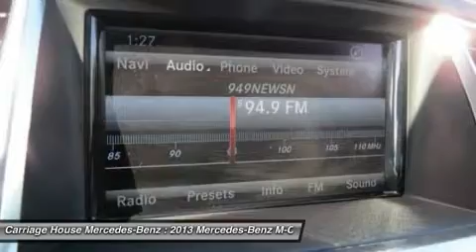2013 MERCEDES-BENZ M-CLASS New London, CT 3392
2013 MERCEDES-BENZ M-CLASS New London, CT
Stock# 3392

Carriage House Mercedes-Benz
488 Colman St.

Trimmed in elegant Iridium Silver Metallic and endowed with the Premium Package, our pristine 2013 Mercedes-Benz Certified Pre-Owned ML350 SUV is eager to please you! Our direct fuel injected 3.5 Liter delivers 302hp. This V6 is perfectly matched to our special tuned 7-Speed automatic transmission for quick and precise shifts. With the included towing hitch, this machine can pull upwards of 7200 pounds and still perform well on the commutes at near 22mpg. In today's world, this is incredible for an All Wheel Drive SUV! Look at our pictures and you will see a glimpse of the amazing inner structure of the cabin. ML is elegantly finished and extremely equipped for the whole crew and no matter where you sit a satisfying experience awaits you underneath the tinted glass sunroof. You'll appreciate dual-zone automatic climate control, heated front seats, the COMAND electronics interface, Bluetooth and more! For added safety you will find nine airbags offering 13 way occupant protection. From the outside you will see a chiseled look and aggressive stance with prominent 19 inch wheels, polished dual exhaust, brushed aluminum running boards, and bright white LED running lamps that announce your presence. The power lift-gate makes your loading and unloading a little easier. After all, our ML350 is designed with your convenience in mind. This SUV will capture onlookers attention and make you smile a little more, but it's not just about power and prestige... Mercedes leads the world in innovative safety features that fill this machine. There has never been a better time to own a Mercedes. Because you have high expectations, we will treat your needs with paramount concern. As your car dealer we enjoy the challenge of exceeding your standards each and every time. Allow us to demonstrate our commitment to excellence! Our magnificent Mercedes has aced its rigorous inspection qualifying it as an Unlimited Confidence Certified Pre-Owned vehicle! This Benz has been inspected by our master technicians and comes with free roadside assistance, while adding the balance of the new car warranty, plus an additional 12 months, now with unlimited mileage. Included is also a 7-day/500-mile Exchange Privilege, and Don't forget to inquire about our special financing available.